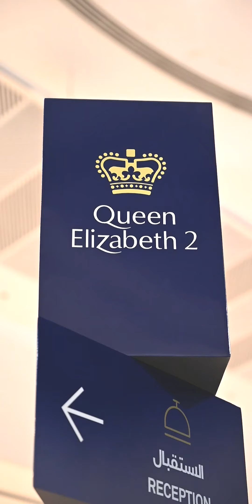Inside Gatsby's Grand Party on the Queen Elizabeth II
Gatsby knows how to hold a party but when he throws them on The QE2, it's really special. This is an immersive  experience where many of the people are actors and the rest join in with the party too. It was hard to know who was an actor and who was just having too much fun.
Everyone thought I was Gatsby for a very long time.

GUY IN DUBAI
Guy in Dubai is an insight into how to experience the wild side of Dubai, UAE. Attempting every extreme adventure, challenge and living the amazing social life the Dubai has to offer.

With a little imagination anything is possible in Dubai and we set out to uncover how to get involved. From extreme sports, zip lining, paint balling, off roading, rock climbing down to eating competition challenges.